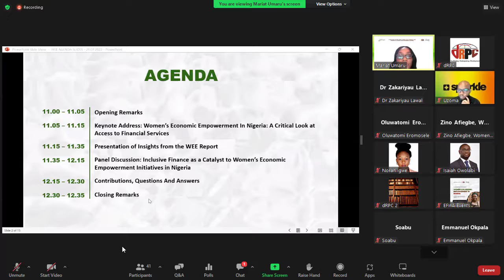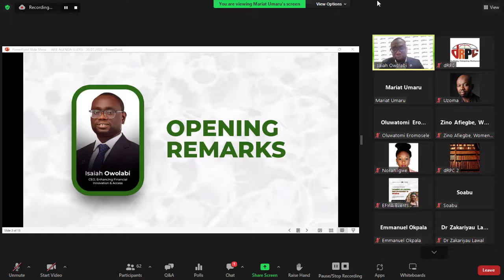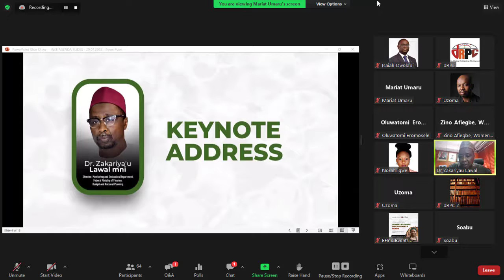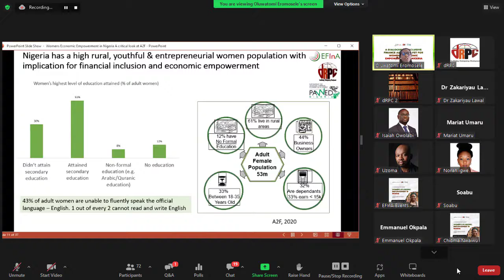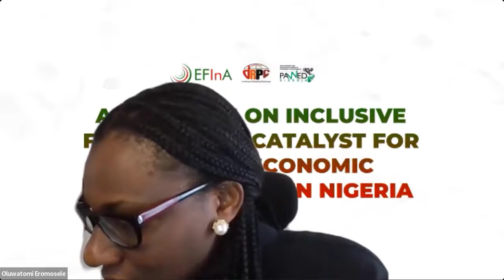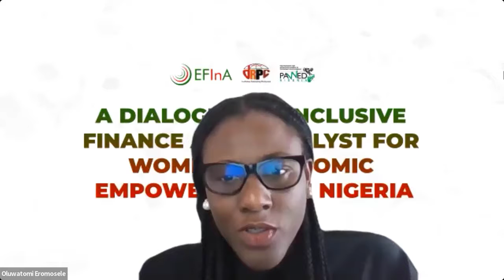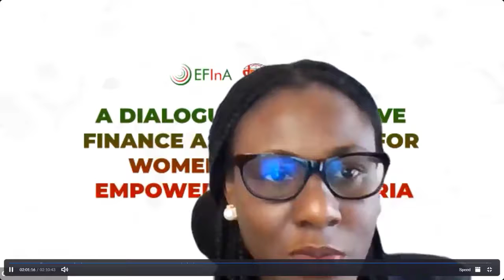A DIALOGUE ON INCLUSIVE FINANCE AS A CATALYST FOR WOMEN’S ECONOMIC EMPOWERMENT IN NIGERIA-REPLAY